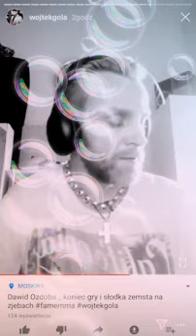AFERA GOLSKA .... Finał ?? .... Wyjaśnienia Wojtek Gola i Dawid Ozdoba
Afera Golska  Dawid Ozdoba mały koronny  przeprasza a domniemany sprawca Wojtek Gola wybacza